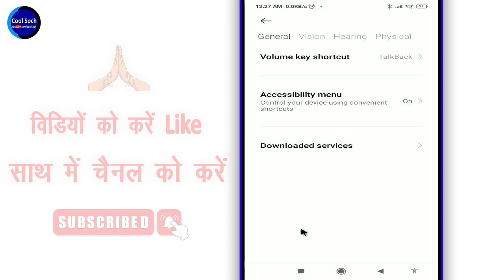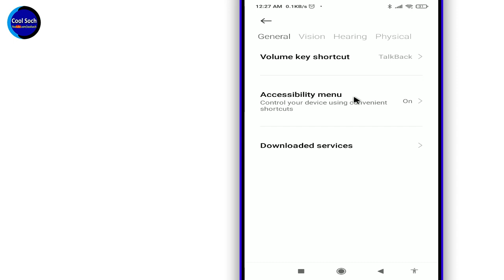How To Turn Off Accessibility Shortcut On Android Mobile || Cool Soch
how to turn off Accessibility shortcut on android mobile by Cool Soch

• My Mic:-

• My Laptop:-

Queries Solved:-

1.  how to turn off accessibility
2.  accessibility setting
3.  accessibility on redmi
4.  accessibility setting turn off